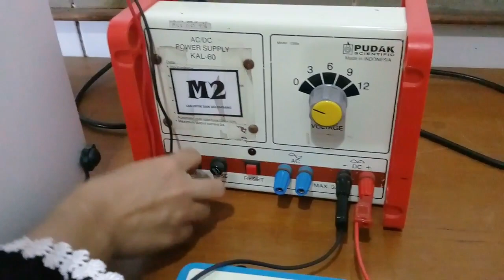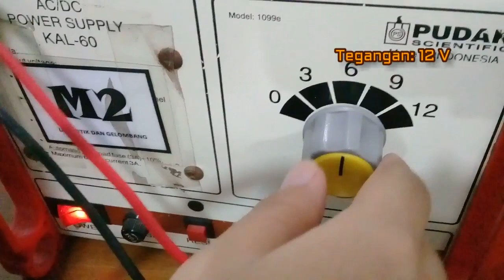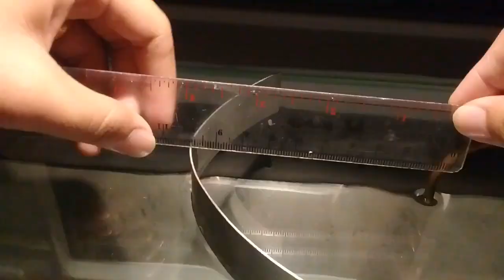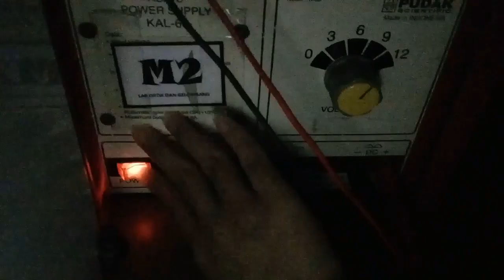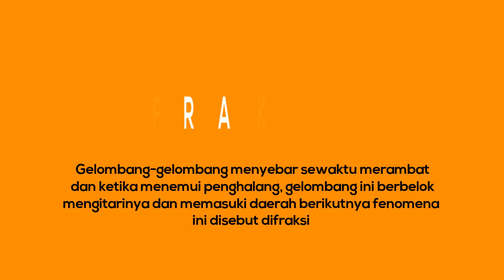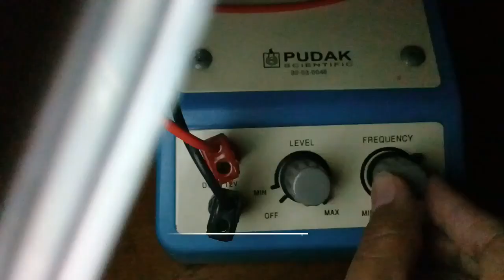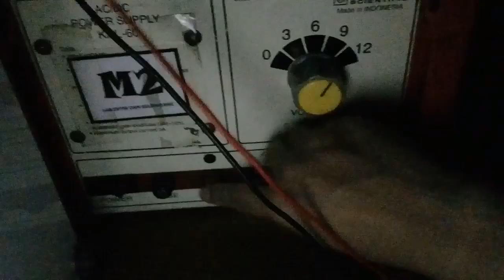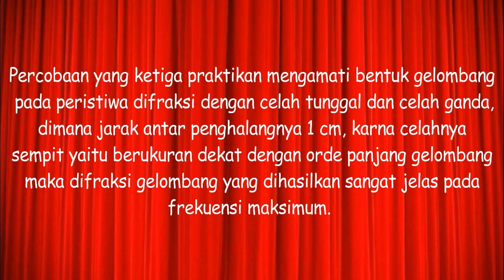Praktikum Gelombang "Tangki Riak"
Laboratorium OPTIK
Pendidikan Fisika
UIN Syarif Hidayatullah Jakarta
Direct by Icha
Edit by Icha